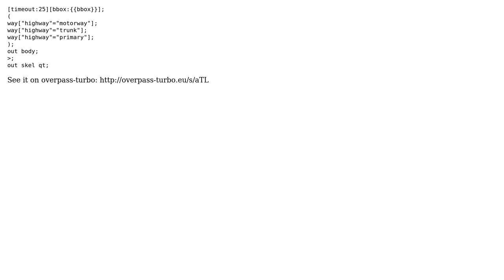GIS: How can I query for a list of specific road types in the same Overpass query?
With thanks & praise to God, and with thanks to the many people who have made this project possible! | Content (except music & images) licensed under CC BY-SA | Music | Images & others | With thanks to user Michael B user HomerPlata user dmitry.v.kiselev and the Stack Exchange Network Trademarks are property of their respective owners. You are responsible for your own actions.